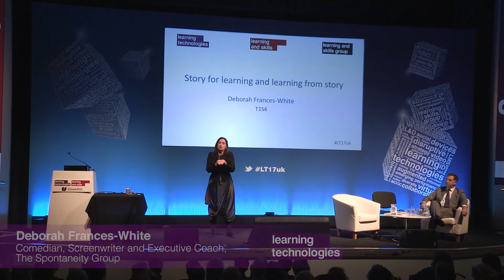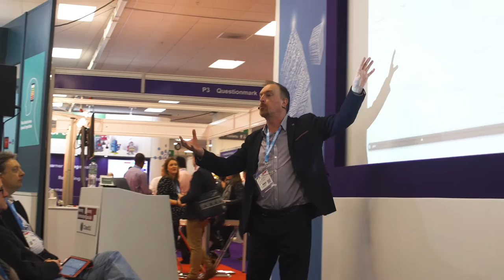Learning Technologies Exhibition & Conference 2017 - Highlights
8000 people flooded through the Olympia doors over the 2 days of Learning Technologies this year and boy was there plenty to see and do! Here is a tiny showreel with some of the best bits!